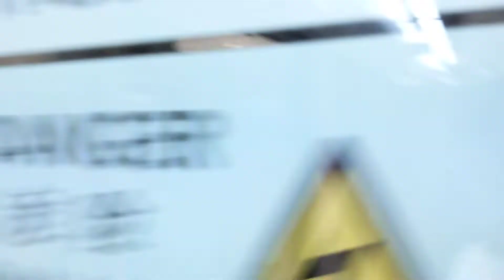(Retired) Siemens C651 #235/236 [🚇East West MRT Line] - SMRT Trains (departing)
A Siemens C651 train departing Bugis station in Singapore.

Information about the train:
Train: Siemens C651 #235/236
Route: East West MRT Line (Tuas Link - Pasir Ris)
Operator: SMRT Trains
Year of service: 1995
Motor: GTO-VVVF (Siemens AG)

Date of filming: 14th September 2021 (14/09/2021)